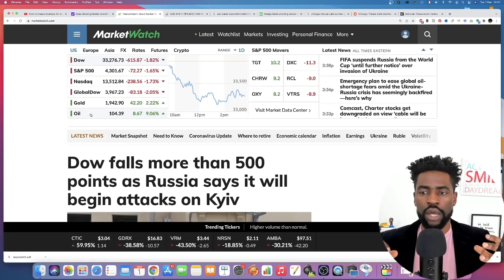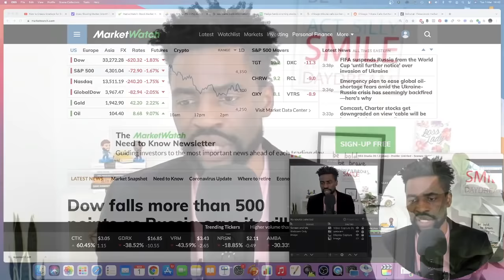AMC Stock - The Squeeze May Not Unfold How We All See It...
AMC Stock underperformed the market today closing in the red, losing more than 2%.

(Bloomberg) -- As U.S. investigators scrutinize how banks and hedge funds trade large blocks of stock, Goldman Sachs Group Inc. is pulling back from at least one money manager whose communications have drawn interest from authorities, according to people with knowledge of the matter. The investment bank is cutting business ties with Joseph Samuels’s Islet Management, the people said, asking not t

In this video I share with you why this could launch a sharp jump in price in AMC Stock very shortly.